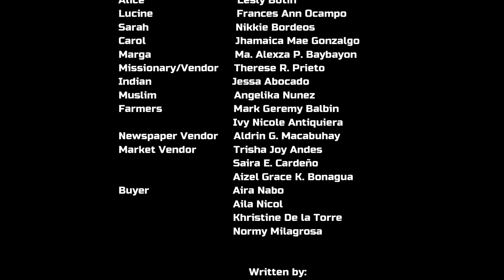KISLAP (SHORT FILM)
This short film is entitled Kislap. It implies the rapid change of the world we're living in in just a blink of an eye. Truly, the world had change drastically for the past years. These changes brought good and bad effects in our environment and daily lives. In this short film, watch Marga's journey through the past and present world.